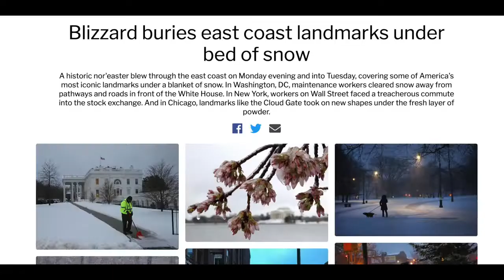Queens World Film Festival Opening Night 2017